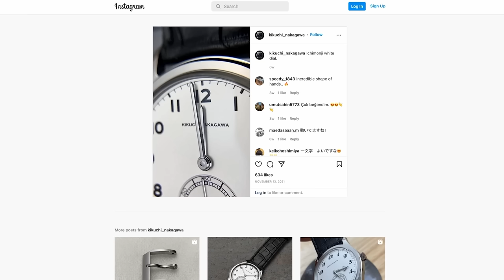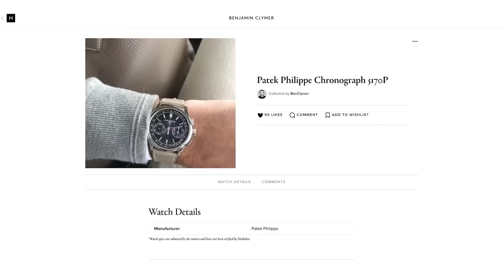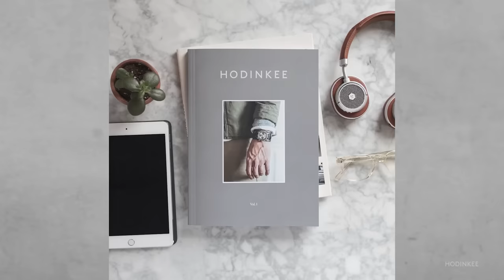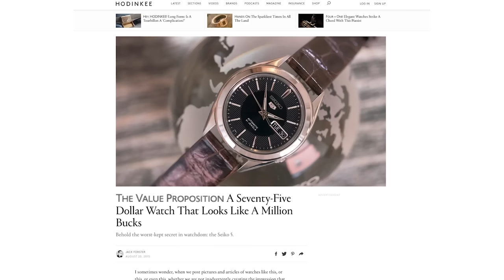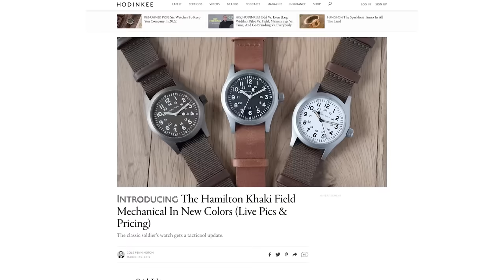The Collector’s Edition With Ed Sheeran | HODINKEE Radio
HODINKEE Radio presents a new podcast and video series hosted by founder Ben Clymer. The Collector’s Edition provides listeners with an inside look at the art of collecting and what it means to be an enthusiast. The conversation will cover watches, of course. But it won't stop there. For its inaugural episode, Ben sits down with none other than multi-Grammy Award winner and noted watch collector Ed Sheeran. In the episode, the two take a deeper look at his interest in watches, what lead him to start collecting, and a whole lot more.

* Photo credit for the Hublot Big Bang shown at 02:20 : Jomashop

* Don't want the latest Bond movie ruined by British Intelligence? Skip Ed's statements from 39:18 - 39:50.